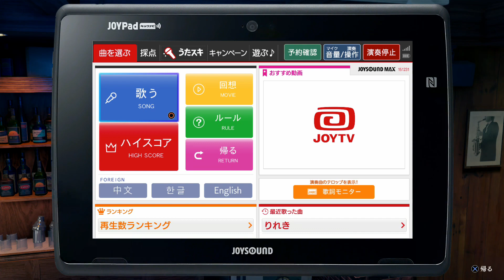【龍が如く7】 大塚明夫さんのいいボイスでカラオケする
■チャンネルメンバーシップ登録してくれると嬉しいです。